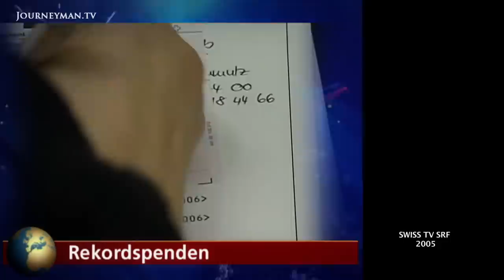Buffer Zone - Trailer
Buffer Zone: An insightful look at the shoddy impact of the international community's 2004 Tsunami aid effort.

In the aftermath of the 2004 Boxing Day tsunami, international aid agencies rushed to the rescue of Sri Lanka. With 40,000 killed and over half a million left homeless, inland resettlement villages built with hundreds of millions of dollars raised in Western countries were a welcome solution for a country living in fear of another seismic sea wave. Ten years on, cracks are beginning to appear in that aid effort. What long term problems has this wave of humanitarian support washed up on the shores of Sri Lanka?

Offroad Reports - Ref 6335